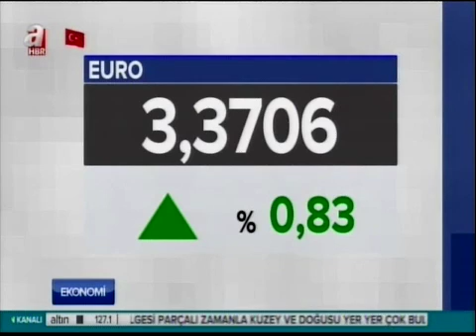ALB Forex Araştırma Uzmanı Rıdvan Baştürk Piyasaları Değerlendiriyor - A Haber